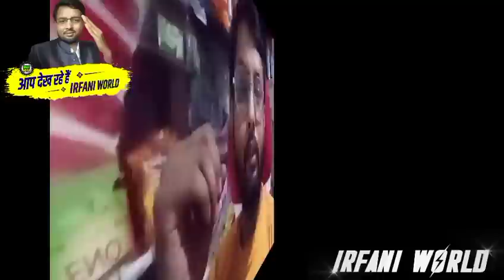ज्ञानवापी मस्जिद आई सबसे बड़ी खुशखबरी√ मुस्लिम हुए गदगद झूम उठे! भक्तों में पसरा मातम